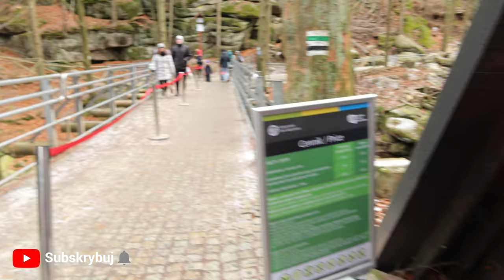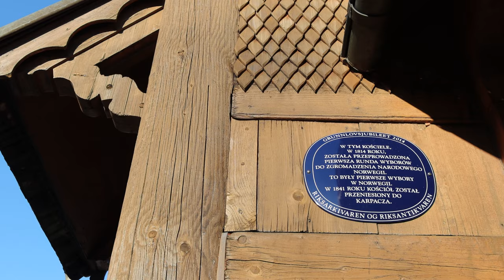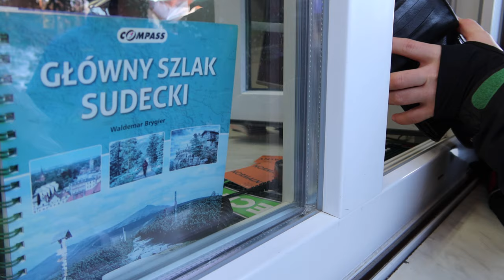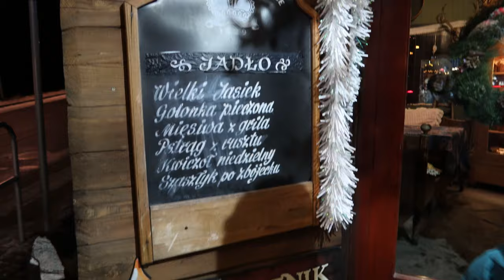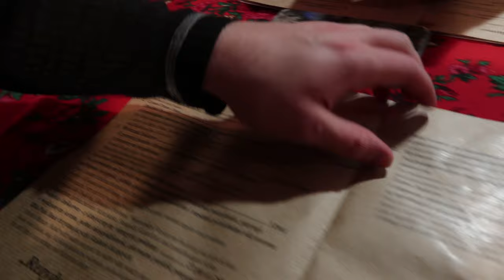POLSKIE GÓRY ZIMĄ *Karpacz i okolice*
100 zł zniżki na nocleg w górach lub innym wybranym miejscu
Podczas naszego pobytu w górach sporo jeździliśmy na nartach, ale udało nam się też trochę pozwiedzać! Zobaczyliśmy Wodospad Szklarki i Kościół Wang w Karpaczu. Vlogujemy codziennie! Nie zapomnij o kciuku w górę!

95-035 Ozorków